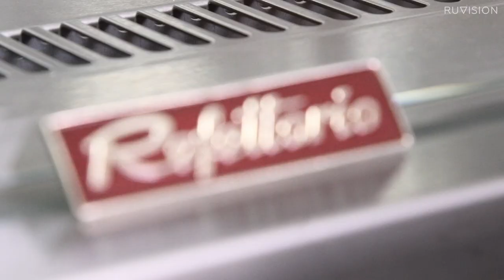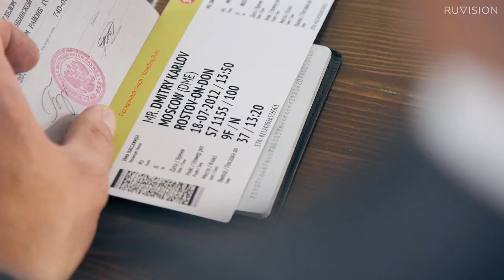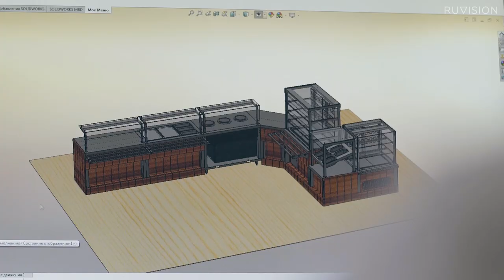Имиджевый фильм компании Челябторгтехника